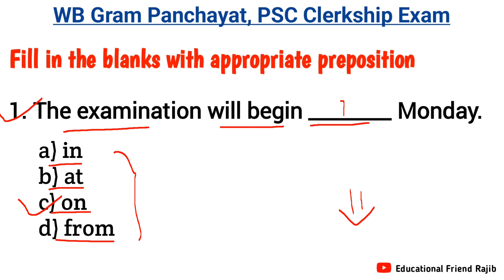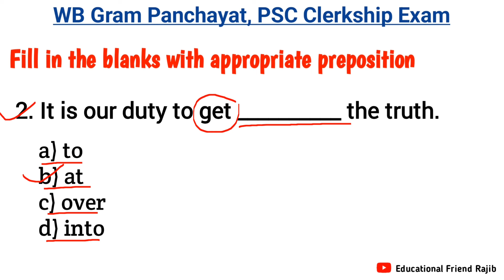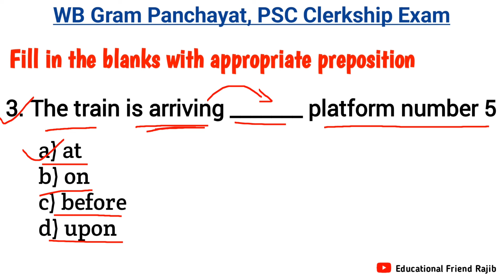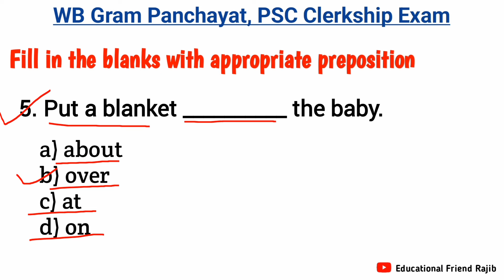WBPSC Clerkship 2024 | Clerkship English Class | PSC Clerkship Previous Year Question Paper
WB Gram Panchayat Practice Set 1

Target WBPSC Clerkship 2024
English Shift-1 Paper Analysis, PSC ক্লার্কের প্রশ্নপত্র
WBPSC Clerkship PYQ 2019